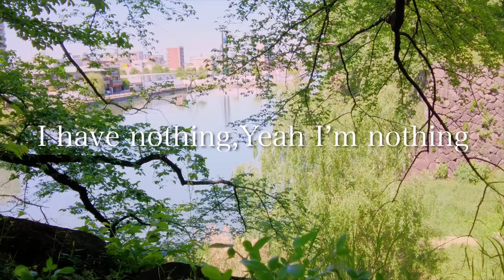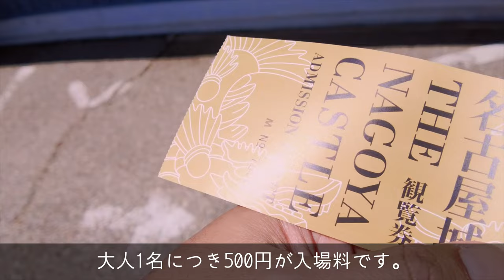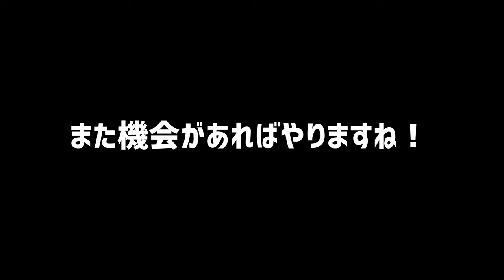【B'z】VLOG-GYM第2弾！ 名古屋城でB'z！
B’zのTALK-GYMにようこそ！！
B'z TALK-GYMのATSUSHIです！
個人の主観からB’zに関することを主軸に発信を行います。
00:00オープニング
00:22本編
06:06最後に

こんな撮影をする仕事をしています！ご興味ある方はお気軽にご連絡下さい！